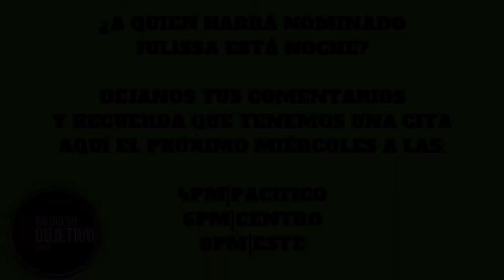Julissa - Quédate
Julissa canta la canción que la llevó a ser parte de Objetivo Fama 4.